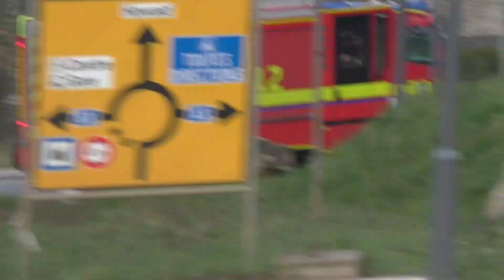Feuerwehr Luxembourg Zu einsatzfarhten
P.S. De video mag niet zomaar gebruikt worden zonder toestemming van de eigenaar, op iedere video rust een copyright.